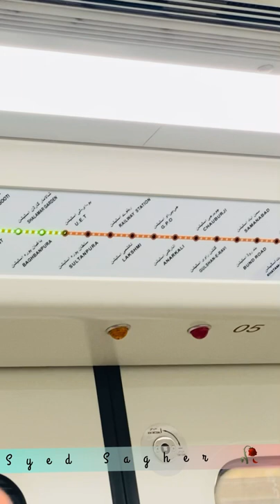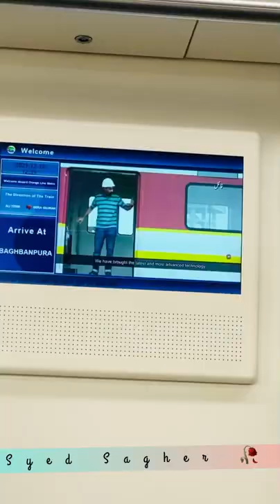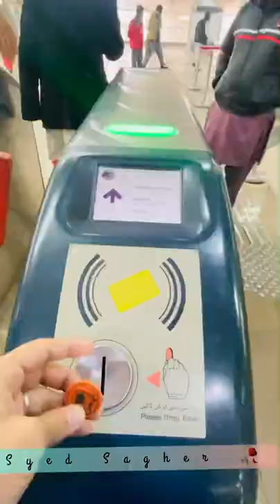Lahore Orange train Vlog/ sagher creation 🍁